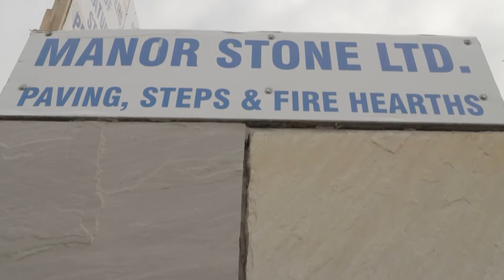Manor Stone talk to BOI at National Ploughing Championships 2016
Manor Stone Quarries specialize in high quality natural stone products. They have a wide selection of products including up to 15 different types of building stone, an extensive range of paving, cobble, window Sills, lintels, quoins, and pier and wall caps. They also excel in niche made to order products i.e. steps, arches, fire hearths and nameplate or boulders.

We caught up with the team at this year’s National Ploughing Championships 2016.